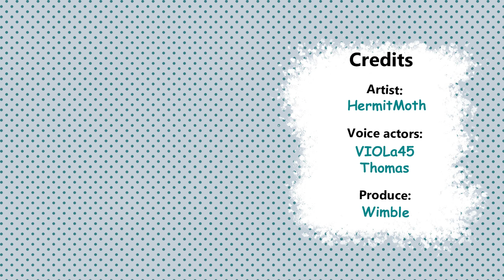Rainbow factory surprises! - HermitMoth Comic Dub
Artist - HermitMoth
Voice actor - VIOLa45
Voice actor - Thomas
Produce - Wimble